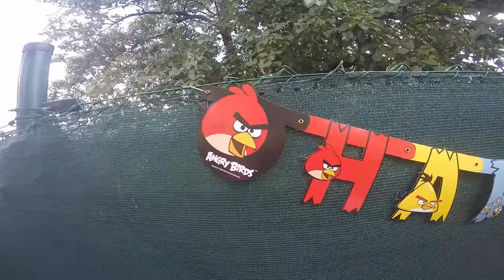Paťko oslava 6.